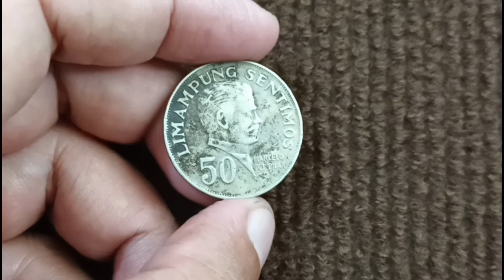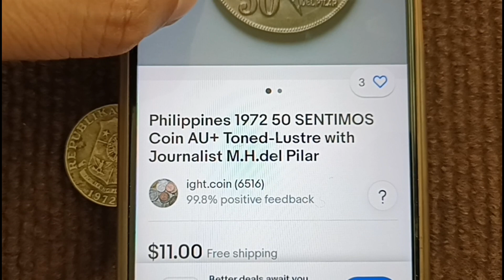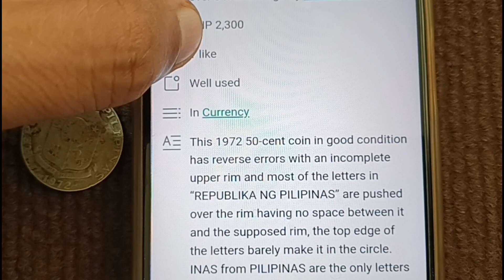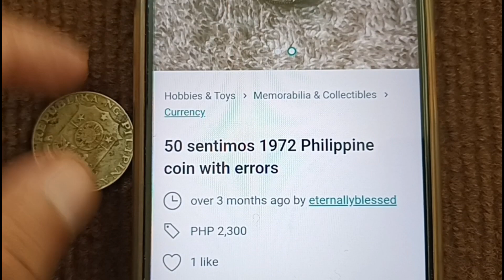1972 50 Sentimos Coin Update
50 sentimos 1972